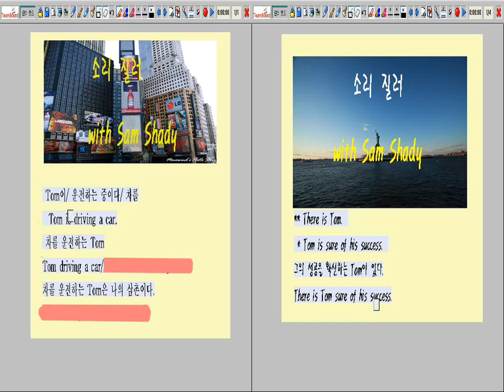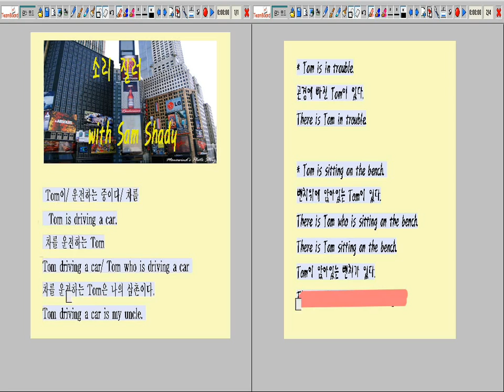쉽게 영어회화 하기 samshady.co.kr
samshady.co.kr